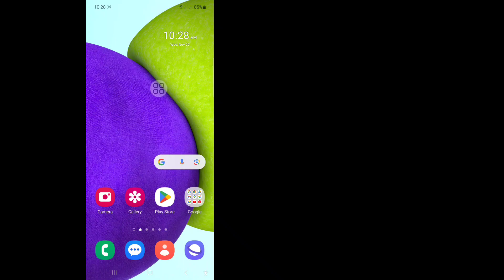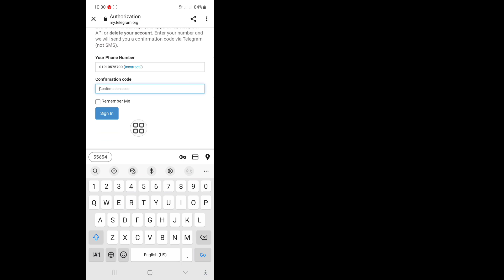How To DELETE Telegram Account Permanently (2023)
In this video I will show you How To DELETE Telegram Account Permanently (2023) | Delete Telegram Account. Watch this complete video and learn by following all my steps without skipping. Please follow the on-screen instructions to view and learn it. It is a very simple process that only takes some time.
This is most important for all Telegram users.